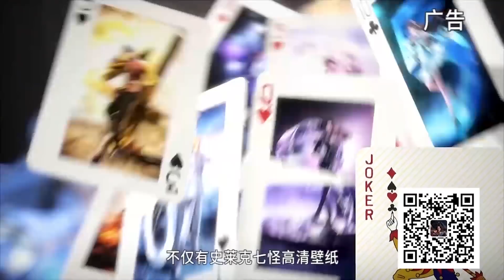斗罗速看：炮灰不自量力偷袭唐三，与胡列娜同时出手，宿敌相见妖魅御姐却爱上了唐三。【斗罗大陆 Soul Land】